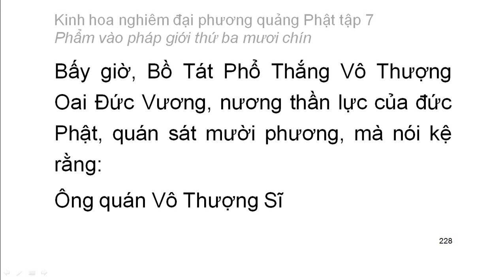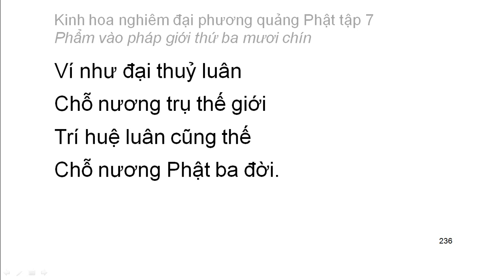Tập 7: Kinh hoa nghiêm: Phẩm vào pháp giới thứ 39 - chữ to dễ xem rất hay (15)